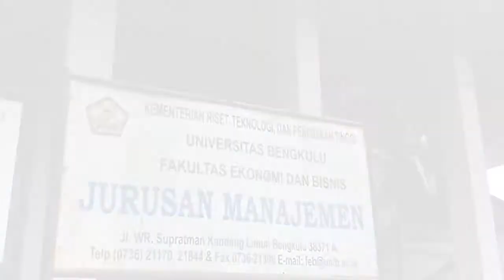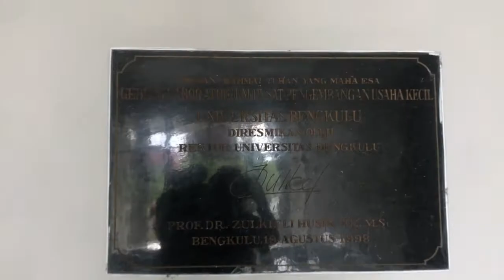VIDEO JURUSAN MANAJEMEN UNIB 2021